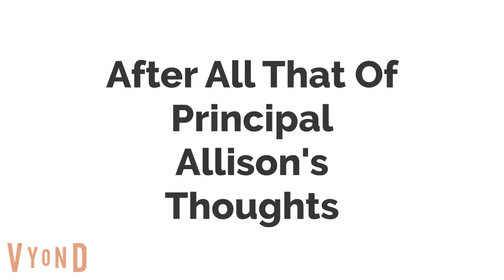Abuela Goes To Summer School